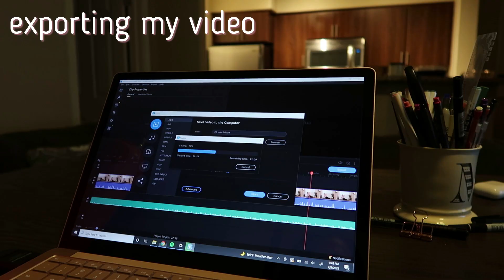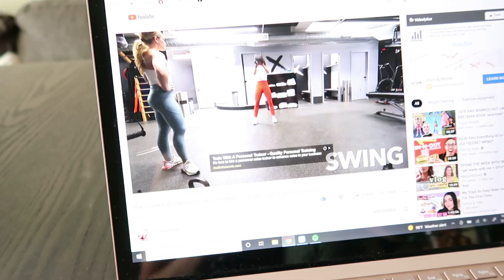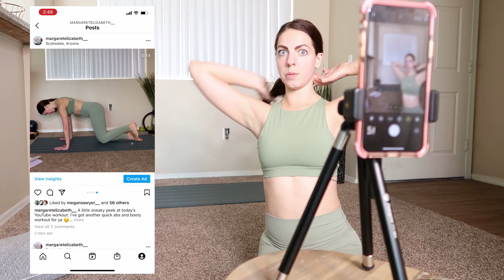what it's really like teaching online fitness...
Don't worry you guys, I am absolutely NOT quitting!

Happy Thursday, today we get a bonus video (and potentially the start of weekly vlogs). I am taking you through what a day in the life of an online fitness instructor is really like! Hope that you enjoy it!

Links to frequent products:
Pilates Ring
Bala Bangles
Ring Light
Laptop Stand for Zoom classes
My Yoga Mat
Yoga Blocks
Yoga Strap
Yoga Bolster
Foam Roller
Mini Bands

If you are just stumbling upon this video and wondering who I am, my name is Margaret, and I am a 25 year old fitness professional and reformer pilates instructor. I have a Bachelor's Degree in Public Health, and I am also a ACSM certified personal trainer. I am very passionate about health and fitness and I hope to share my passion with you!